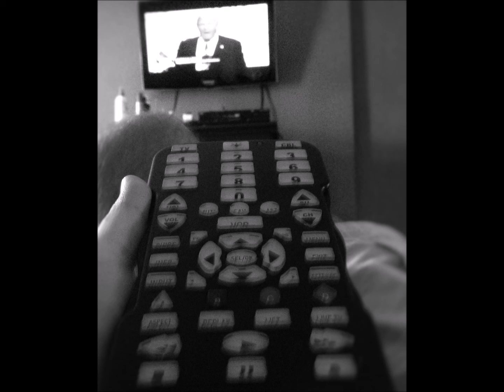counting the numbers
Frank Russo's Music Journal

This was my attempt to put together some ideas on acoustic guitar sans using a pick.  I used a cheap condenser mike with an SM-57 on some tracks, and just a condenser mike on others.  Learning how to effectively mike an acoustic guitar is going to be an on going process for me; it not as straight forward as an electric guitar.  Not only is getting a good sound tricky, but trying to block out everyday sounds is a challenge as well.
The idea behind this batch was to try and get some raw ideas down without utilizing the effects I tend to use with an electric guitar.  Being primarily a drummer and bass player who dabbles with playing electric guitar, it was a humbling experience to say the least.  Nevertheless, I wanted to do something that took me out of my comfort zone.  I hope to do another acoustic batch of ideas sometime in the future.

00:00 counting the numbers
2:06 all that matters
4:17 fools errand
6:23 good bye daisy
8:50 good morning sunshine
11:04 last chance ver2
13:13 last chance
16:55 nowhere last
19:08 shameless and blameless
20:54 waking time